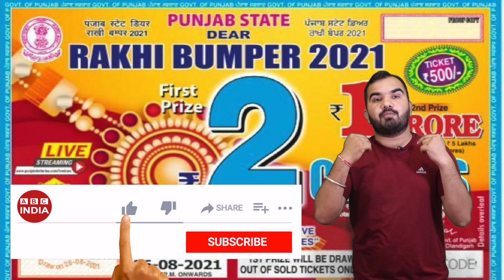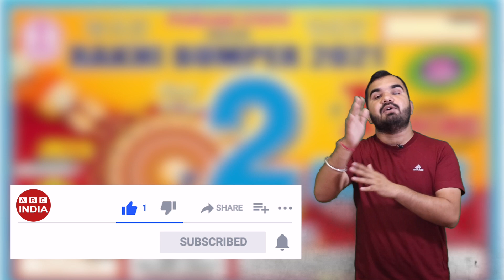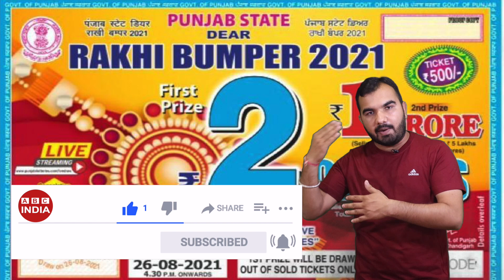Rakhi Bumper 2021 | Punjab State 2021 | Punjab State New Bumper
We are Not Promoting Any Goods And Service, We Just Inform About Some Government Offering
abc earning hub
amit bhobhia We are Not Promoting Any Goods And Service, We Just Inform About Some Government Offering
Abc earning Hub
amit bhobhia